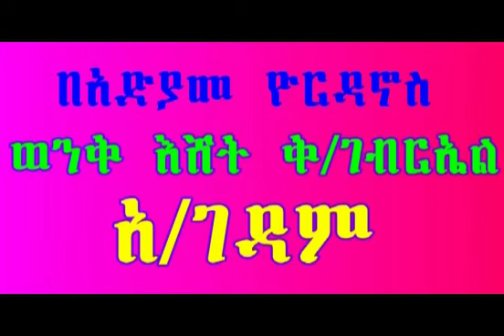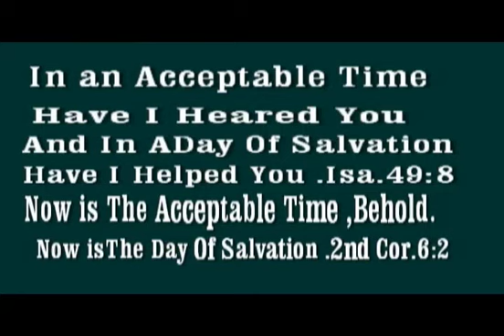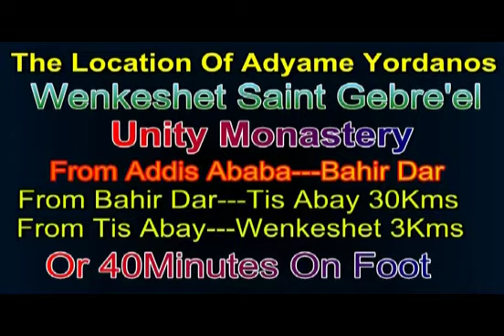Aba Yohannes Tesfamariam Part 51 A የፈውስ ስርዓት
የፈውስ ስርዓት በአምስቱ ገዳማት መስራችና አበምኔት በርእሰ ባሕታውያን ሊቀ አእላፍ ቆሞስ አባ ዮሐንስ ተስፋ ማርያም